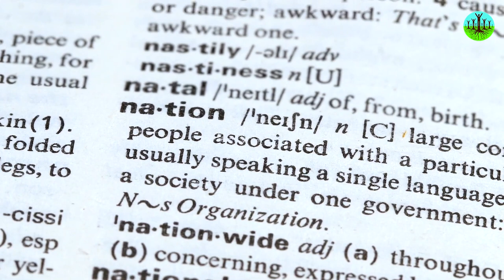Lo contrario a la Utopía - Jeremy Rifkin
Gracias Jeremy Rifkin y Sustainable Human por otro extracto genial con un importante mensaje a compartir.